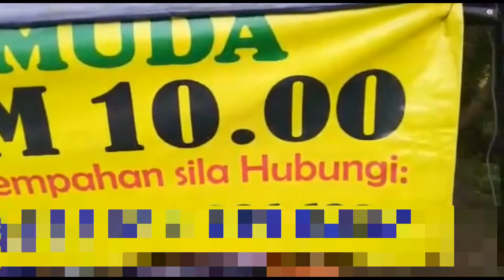How Malaysian cuts the coconut & packing || coconut seller in Malaysia